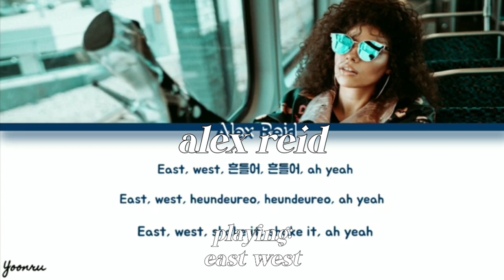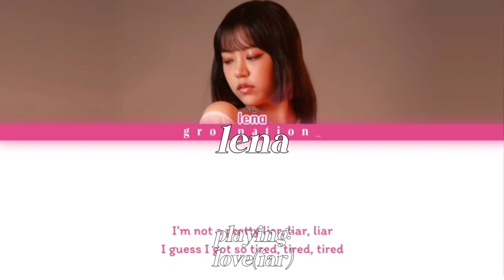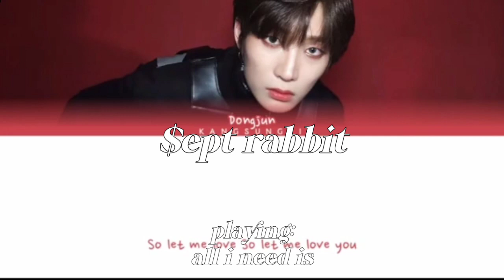[Super Nugu Awards 2022] Best "Other" Soloist: Finalists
The Super Nugu Awards are back! Are you looking forward to them?

Meet the finalists for the Best "Other" Soloist category! Who do you think will take the crown?

Credit to @wookism for the "East West" lyric video, @groonation_  for the "LoVE(iar)" lyric video and @kangsungtic for the "All I Need Is" lyric video

So close to the voting... Are you ready?

Awards intro: Shower Dance by Kang Butter (feat. Rothy)
Video intro/outro: ♡TiCON by CSR